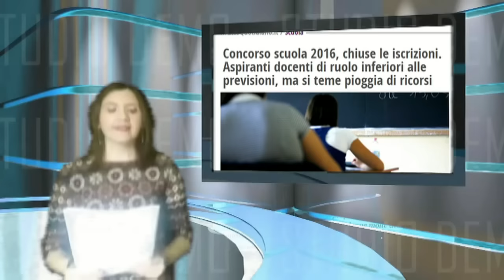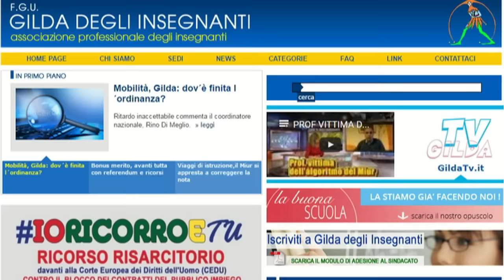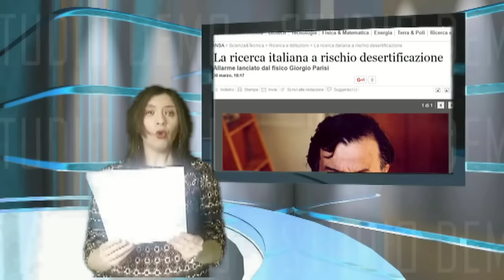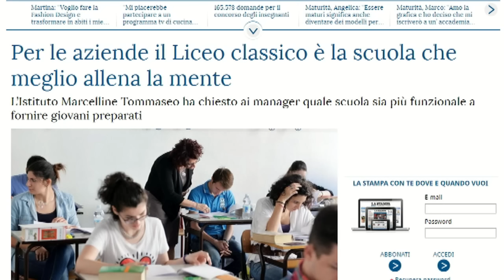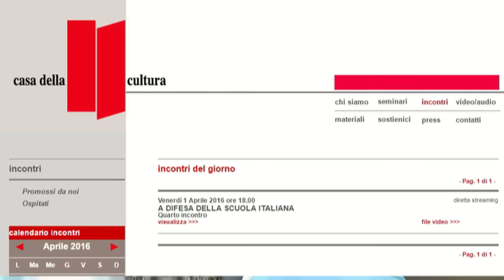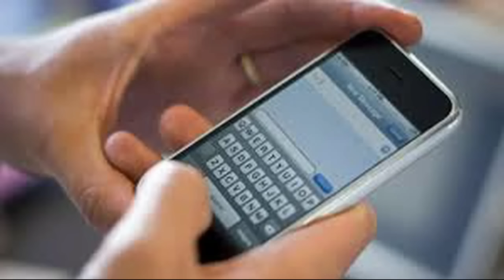NEWS 3 APRILE 2016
a cura di Irene Anastasi e il Punto di Reginaldo Palermo.
In questa edizione:
*** Concorso scuola, chiuse le iscrizioni
*** Comitato di valutazione e salario accessorio
*** Referendum contro la Buona Scuola
*** Mobilità: sparita l’ordinanza
*** Ricercatori all’estero
*** Diritti del personale educativo
*** Viaggi d’istruzione
*** Liceo classico: il si delle aziende
*** Spegnete i telefonini e studiate